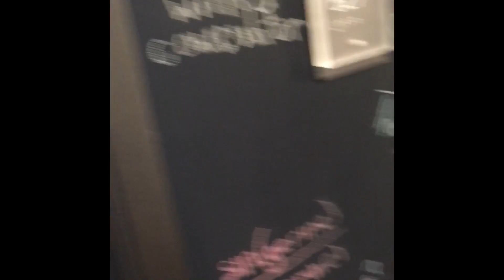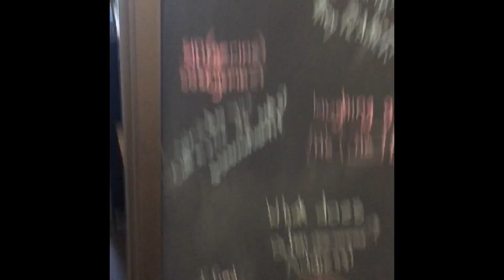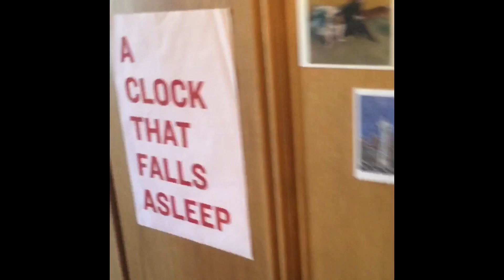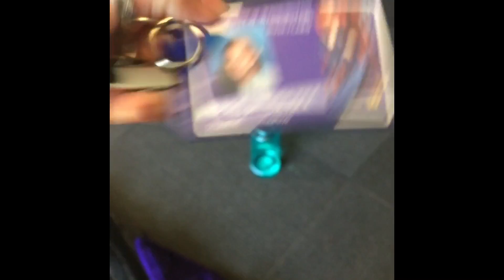TURTLE TUESDAY THREE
Ya girl ain't got time for background music this week